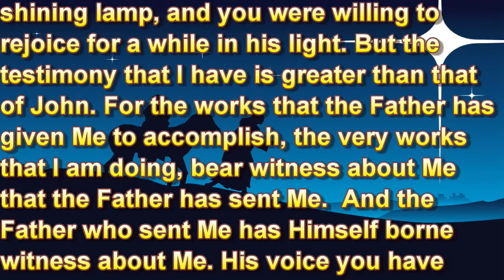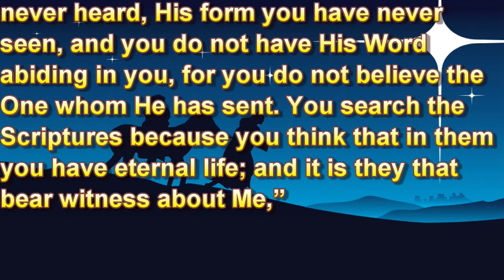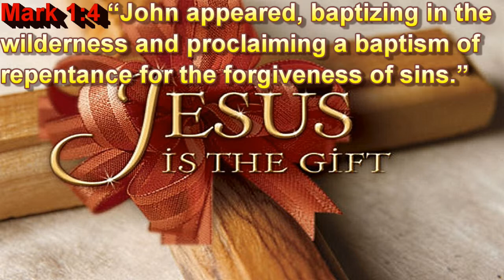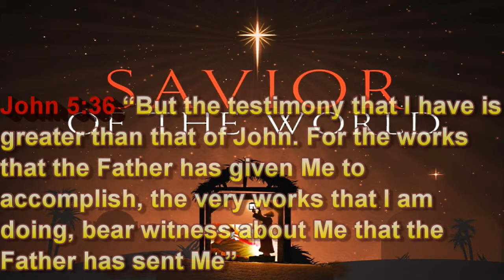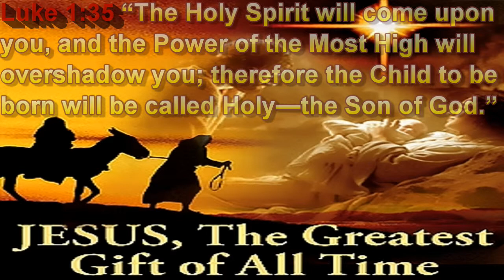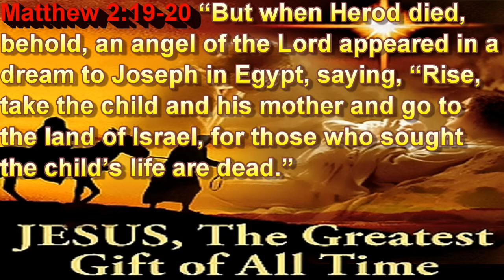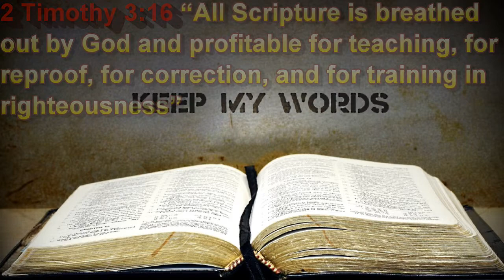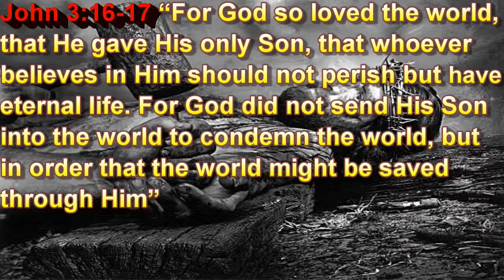"The Gift of gifts" John 5:31-39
Christmas is a special time, a universal time of celebration for all people…but do you really know what Christmas is all about? Have you unwrapped the Gift of gifts?

Watch and see the Christ and His Word in action, then send it out to your friends to spread His Saving Gospel to the world!

Sermon preached December 21, 2014 by Rev. John Redal, Pastor

Central Lutheran Church.com/Centralchurchtacoma.com